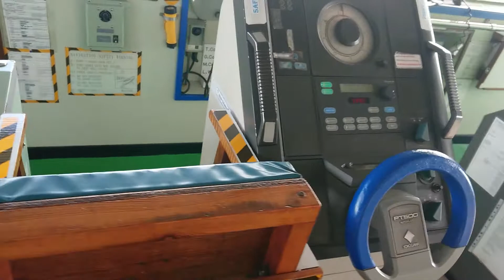Marine Surveyors and Cargo Consultants Quick View of HandyMax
Quick View of HANDYMAX bridge #cargo